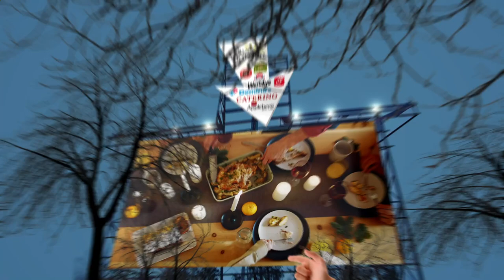Close to Me Restaurant - Close to Me Restaurants - San Diego 92154, San Diego County, CA, US